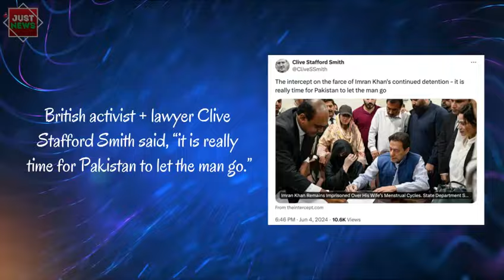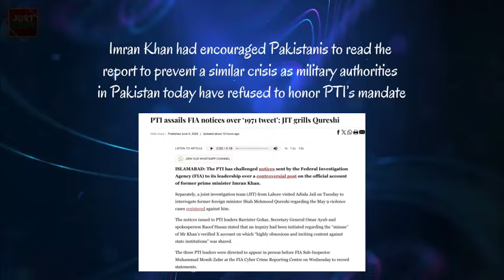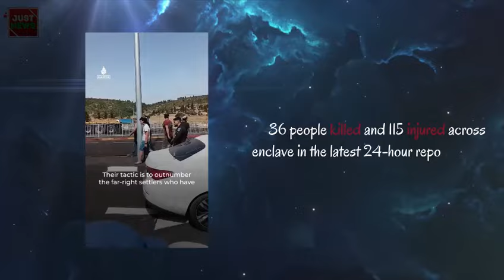Pakistan Global | Top News Stories I June 5th, 2024